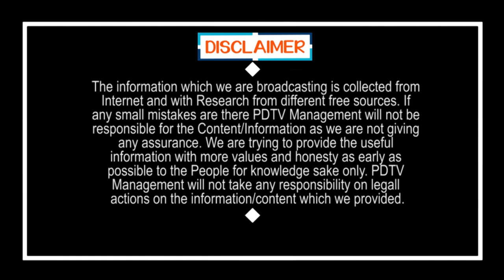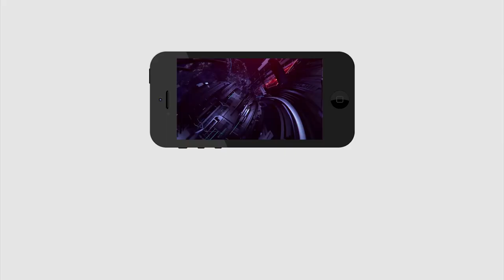YS Jagan Simplicity | మరోసారి నిరూపించుకున్న జగన్.. సింప్లిసిటీకు మారు పేరు..